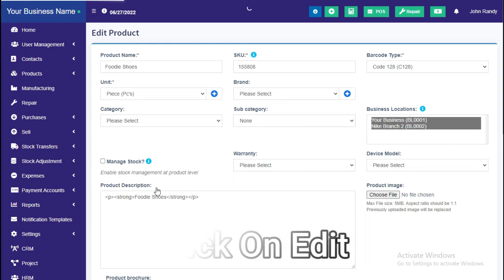33 - How To Use Warranty in ERP.Live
About
Erp.live is the most functional & fastest Enterprise Resource Planning software that assists you with all core processes at one point, such as finances, human resources, sales & purchases, reporting, projects & tasks & everything.

There are tons of Enterprise Resource Planning software in the market, but what makes erp.live standout are the technologies used in building it. erp.live is a cloud-based software that makes it the most secure, fastest & future-proof. Moreover, erp.live is a timeless, cost-effective & user-friendly software that helps you grow your business constantly.

How To Use Warranty in ERP.Live